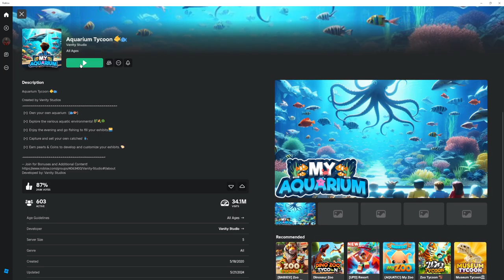aquarium Tycoon I try to out sell my children with my water park